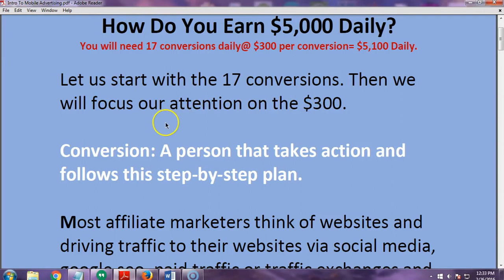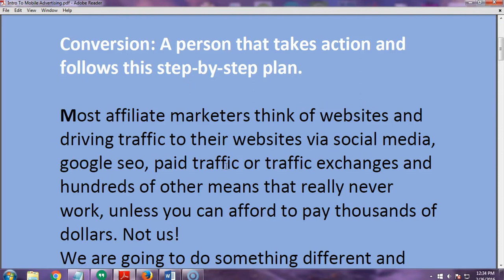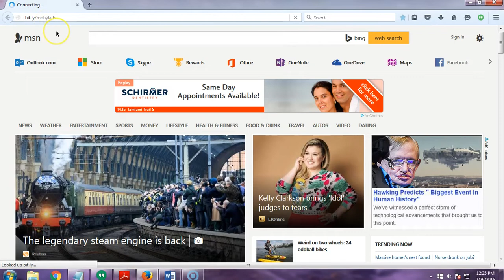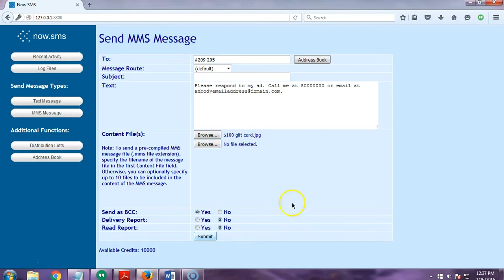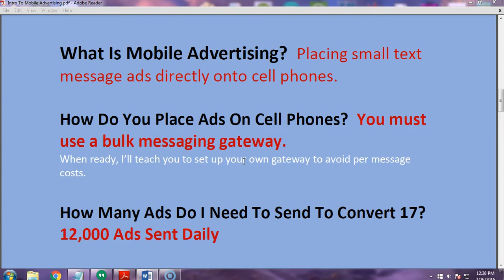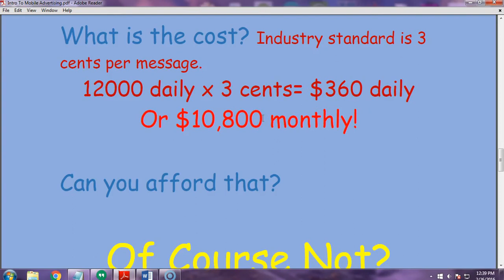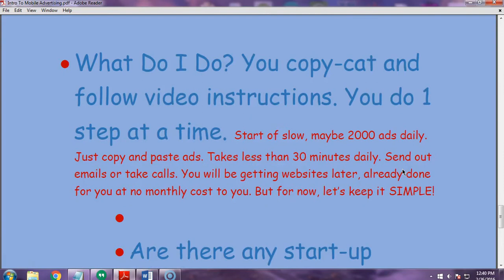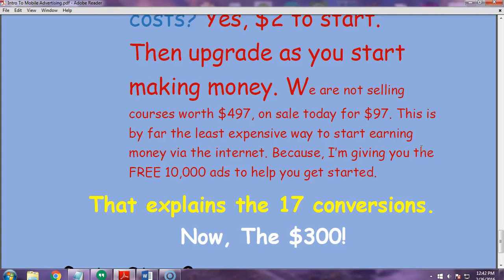Mobile Advertising. This Is How You Earn $5,000 Daily!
Intro to mobile advertising. Realistic internet income. The 10,000 free ads has been discontinued. Lowest prices guaranteed..